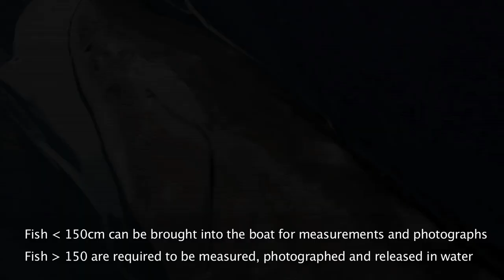Fraser River Sturgeon Handling Guidelines | Fishing with Rod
Fraser River white sturgeon fishing is a catch and release fishery. In this video, Jessica Yarwood from Freshwater Fisheries Society of BC discusses the sturgeon handling guidelines which anglers must follow with local fishing guide Lang Nguyen from Lang's Fishing Adventures.

Camera:
Rodney Hsu

Editing:
Rodney Hsu